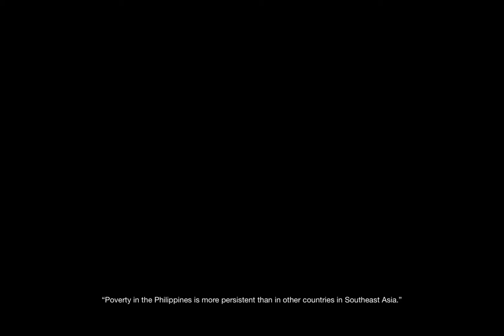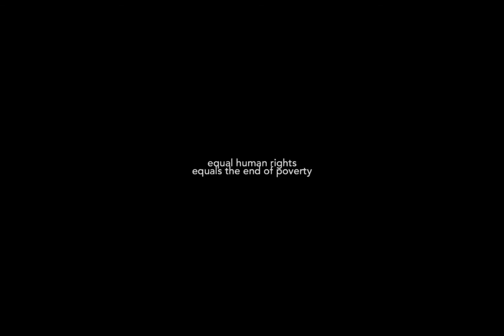“POVERTY” | Group 5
“POVERTY” - A short documentary infomercial film by Frances Joson (2019)

This short four-minute documentary infomercial film features Ada Abellare, Pamela Biwang, Hannah Dela Cruz, Haddej Jomuad, Frances Joson, Louila Salcedo, Marron Santiago and Eula Vallar at Cagayan de Oro’s Vicente de Lara Park where they uncover the lives of the people who are living in poverty.